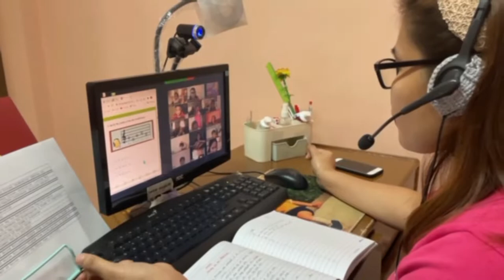"Padayon" Keep going By TSMS